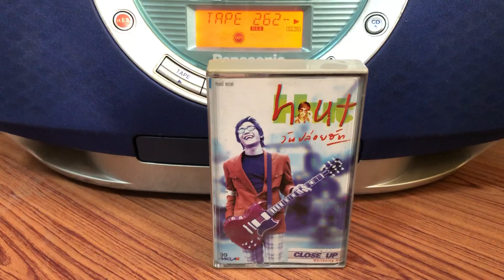Music Cassette | ฮัท ศิววงศ์ | ไม่รักหรอก